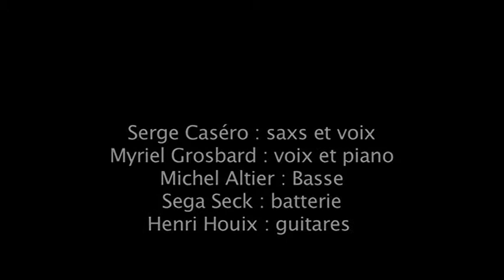Chanson de Craonne (Serge Caséro project)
A song from World War I, with improvised background music. Serge Casero "Chansong" project featuring Serge Caséro, vocal, sax. Myriel Grosbard, piano.
Henri Houix, guitar. Michel Altier, bass. Séga Seck, drums.
Filmed by Michel Marre, Nov. 5, 2013